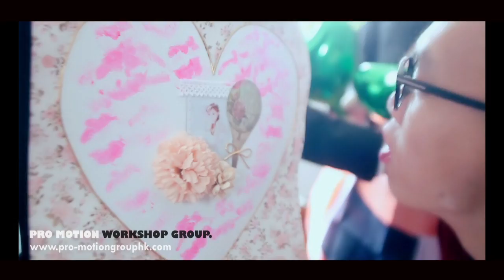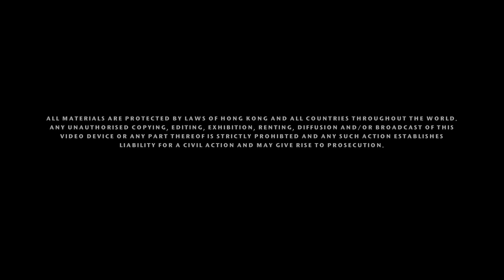PRO Motion Workshop Wedding Video - Helen & Canice's Wedding 朝拍晚播 SDE (4 January 2015)